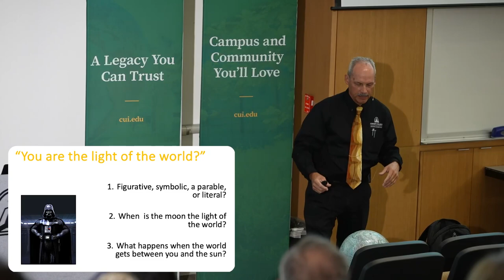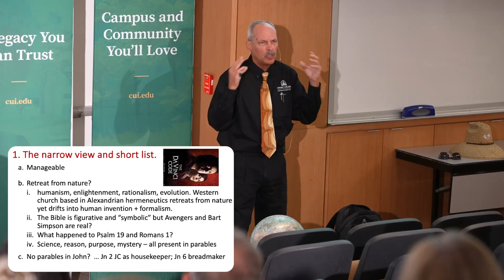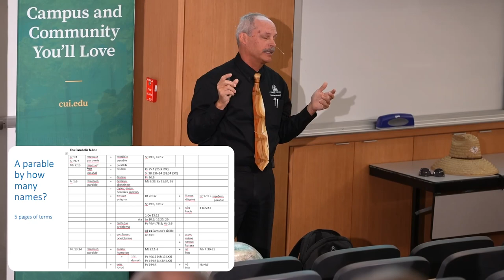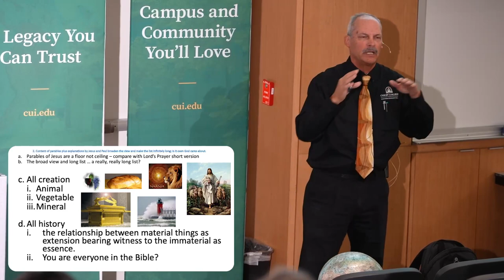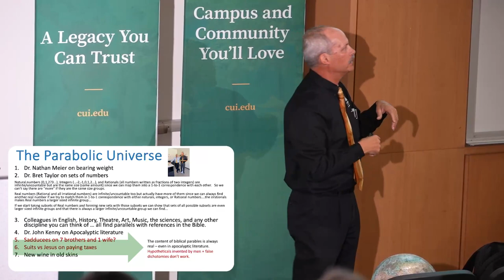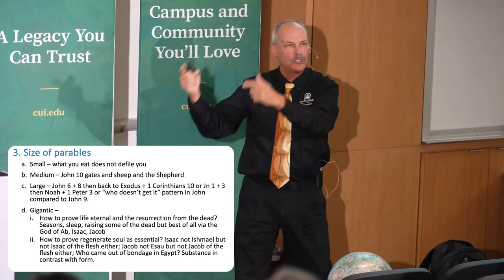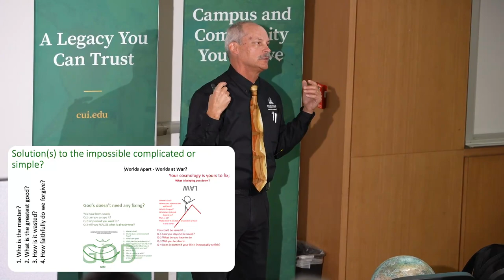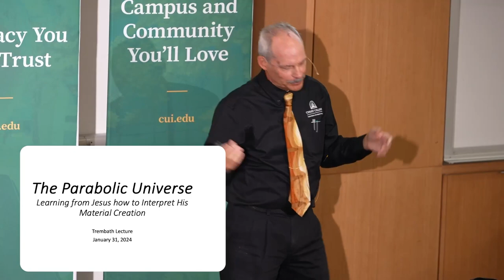Christ College 2024 Trembath Lecture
Rev. Dr. Michael Eschelbach delivers the 2024 Trembath Lecture titled, "The Parabolic Universe: Learning from Jesus How to Interpret His Material Creation."